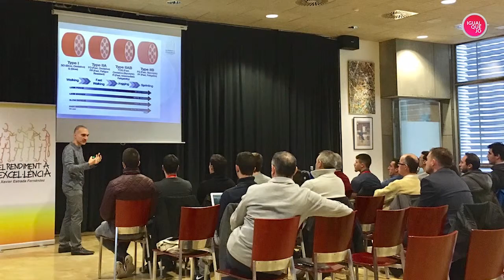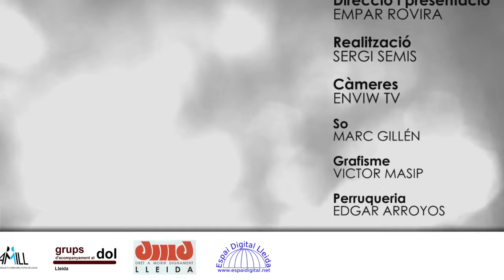IQJ 193R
Parlem de futbol inclusiu amb l’àrbitre internacional, Xavi Estrada, i desprès d’escoltar el consell de l’associació de Diabètics de Catalunya a Lleida, des del pati de l’IEI, la tertúlia “Com normalitzar el món de la discapacitat a través de la educació, comunicació i l’esport” amb: Ramon Ruiz, Rosa Palau, Joan Balasch i Laia Remolà